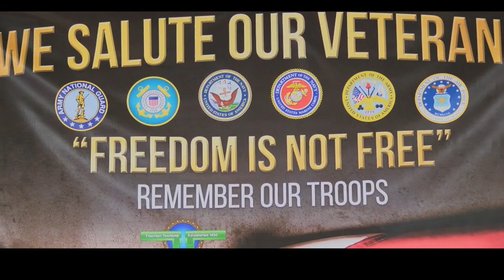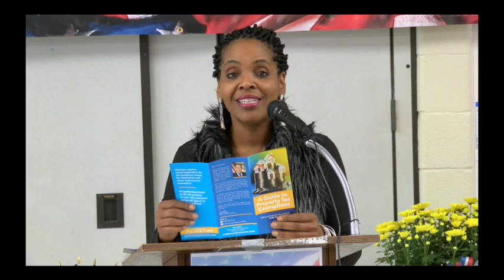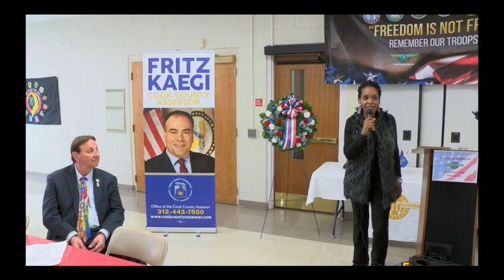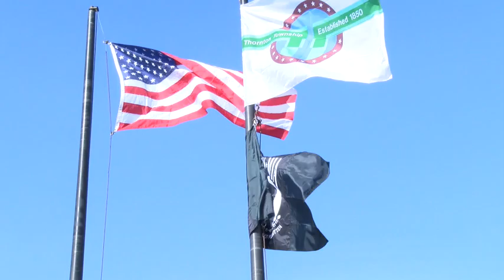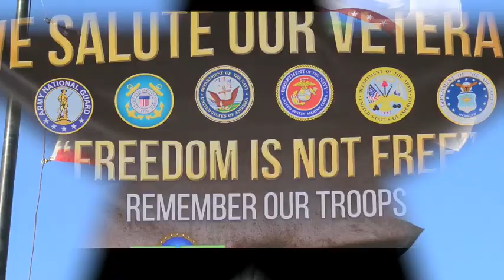VETERAN WW2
This video is about VETERAN WW2